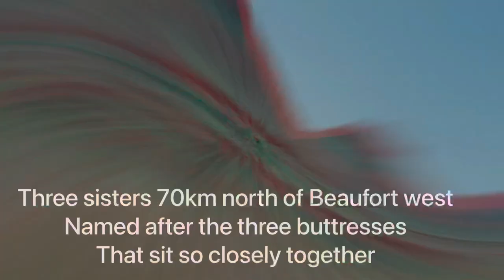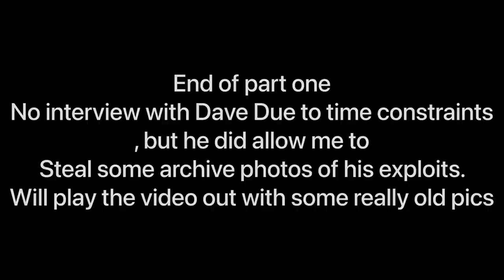ROAD TRIP SOUTH AFRICA - Cape Town to Bloemfontein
Welcome to a series I want to create. Not particularly tourist oriented but general road-tripping in South Africa day to day. Each trip we do will be documented as a tag along journey. Sometimes boring sometimes interesting. When I come across interesting areas to things I’ll research it and pass the info on